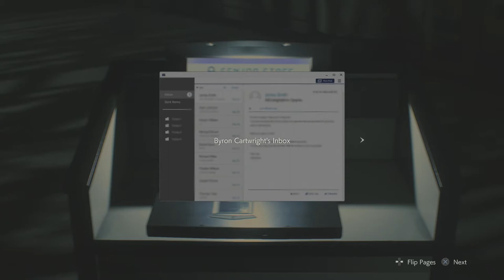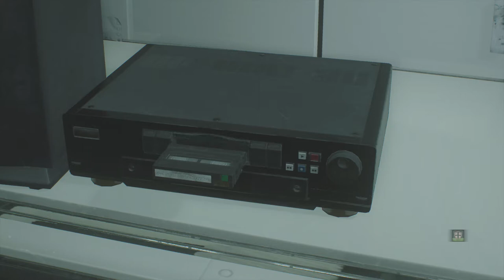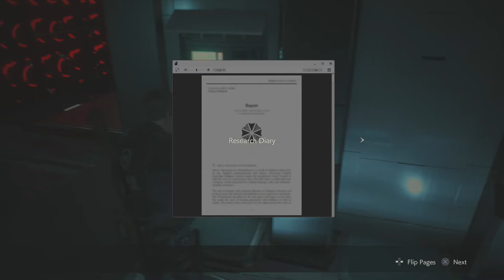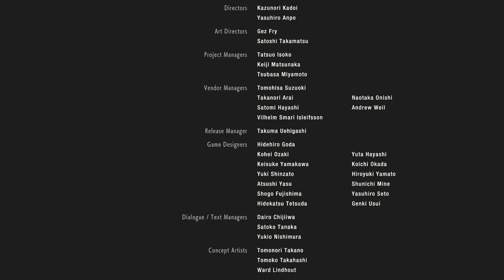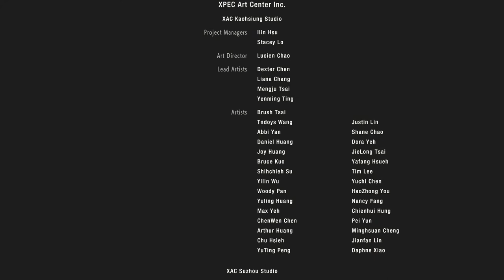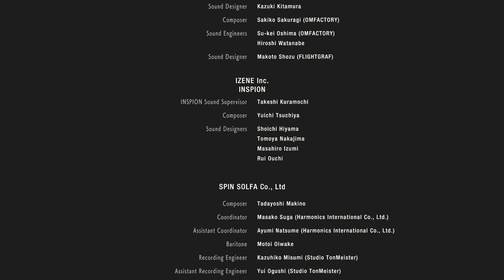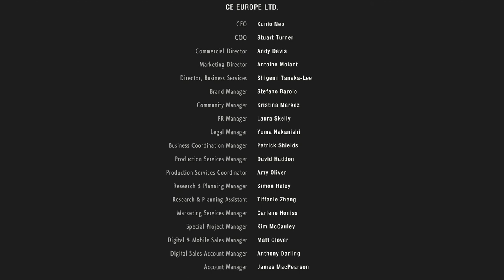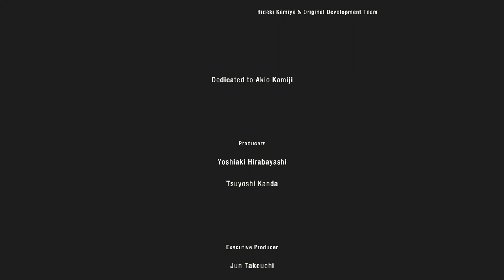Resident Evil 2 Remake | Part 15